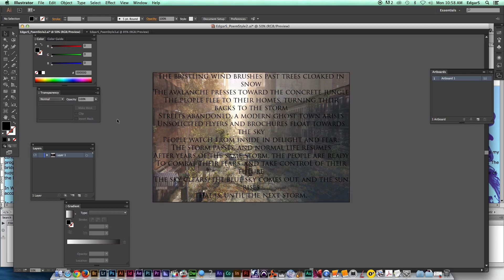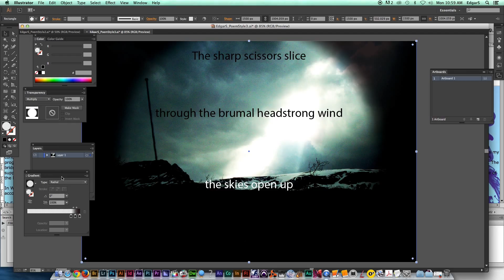2015 p3 EdgarS Illustrator